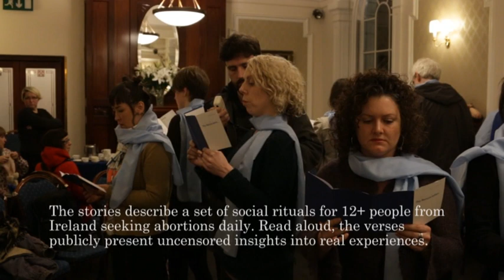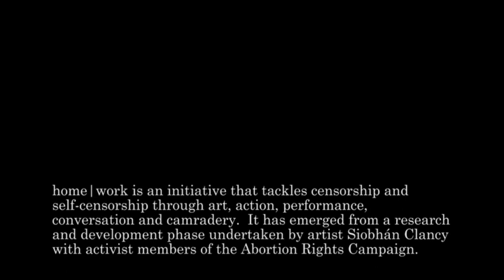The Renunciation @Busáras, Dublin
This video documents the rehearsal and guerrilla performance of The Renunciation at Busáras.  As one of the main transport hubs in Ireland's capital city, it is likely that a considerable percentage of the 4000+ abortion seekers pass through here on a daily basis. They travel from Ireland annually to access abortion services elsewhere or smuggle pills from Northern Ireland or abroad. This performance bears witness to these 'invisible' journeys censored from public consciousness due to the stigmatisation and criminalisation of abortion in the Irish state.

The Renunciation is a performed reading that intervenes, respectfully, in the reflective space offered by the modern day Angelus. The stories here describe a set of social rituals for 12+ people from Ireland seeking abortions daily. Read aloud, the verses publicly present uncensored insights into lived experiences.  Both rhythm and structure reference the Hail Mary prayer that commemorates the moment in which Mary exercised her agency in consenting to becoming pregnant.   These verses highlight the detrimental consequences of
denying that same agency for others and disregarding our consent - in essence attempting to enforce pregnancy on us.  The Renunciation challenges the double standards dictated by idealised notions of womanhood and mothering that
ignore present day realities and less-than-ideal circumstances.

The Renunciation is a production by home|work, a group title that
refers to the domestic policies of the Irish state that preclude access to abortion in the country. It is also a nod to the traditional sphere of work of women in Ireland and the practice of making change from within.  You are invited to borrow these books and share the stories they contain by staging your own performance of The Renunciation.

home|work and The Renunciation emerged from a research and development phase undertaken by artist Siobhán Clancy with
activist members of the Abortion Rights Campaign. It is funded
under The Arts Council Artist in the Community Scheme managed
Arts) with mentorship by performance artist Áine Phillips.

Special thanks to A4 Sounds Studio, Dublin, Ireland.